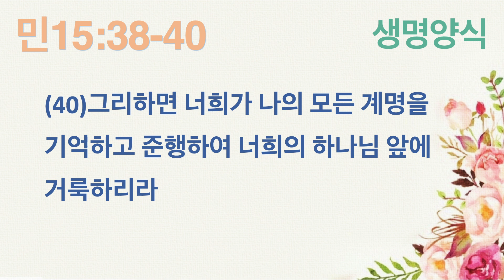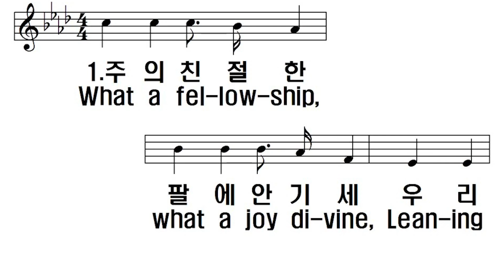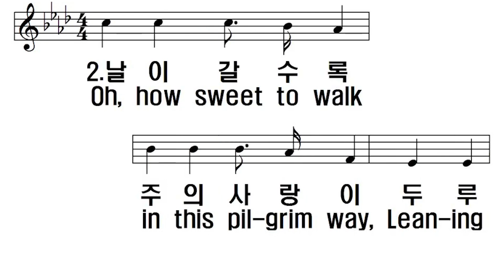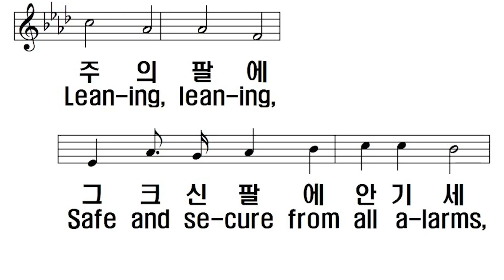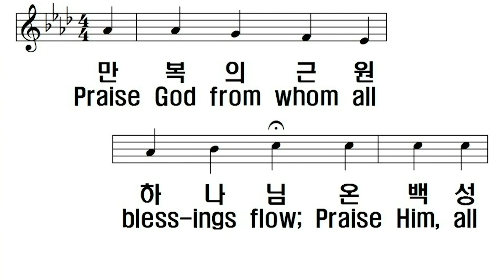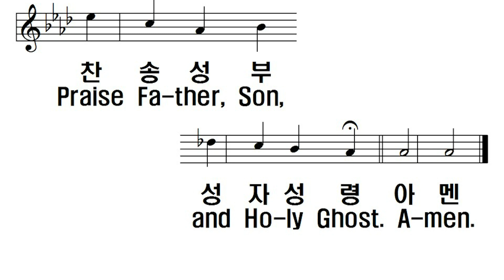각자의 겉옷을 점검해 보자(민15:38-40) 수요 예배 - 박희창 목사